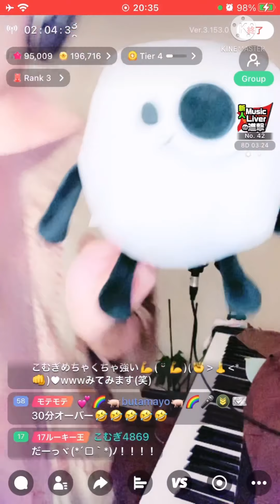全ての管楽器奏者に送る呼吸法の極意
初心者ジャズトランペットレッスン
全てのジャムセッションを目指す
初心者の方々に向けての動画です。
ジャズアドリブ　ジャズの吹き方　ソロ　練習で
お悩みの方必見です‼️

イチナナ配信

是非アプリ取り込んで
応援に来てね〜\(//∇//)\

アカウント名は
エビバディ~ひだのり
です〜\(//∇//)\

メッセンジャーでの
オンライントランペットレッスン
ジャズボーカルレッスン
ワンレッスン　約1時間　5000円
　　　　4回レッスン　18000円

水曜　土曜
19:00
動画アップしております♪

簡単、トランペットの始め方‼️
Easy, how to get started with the trumpet! ️

呼吸法の極意‼️
The secret of breathing method!

歌うってどういうこと⁉️
What does singing mean ⁉️

エンディングで 無事終わる方法‼️
How to finish safely with the ending‼ ️

アンブショアの極意‼️
Embouchure's secret! ️

速い曲が得意になる練習法‼️
A practice method that makes you good at fast songs! ️

　18歳で渡米し、シカゴ交響楽団のマーク・ライデナー氏に師事、クラシック音楽を勉強し、グランドフォークスソロコンテスト優勝など輝かしい成績を遺す。

　2003年12月　１ｓｔ　CD　「　Still in my Heart 」　を　リリース。

2005年、横浜パンパシフィック　ジャズコンペティションにて優勝。審査員の、つのだ☆ひろ、林　まや等に大絶賛される。

　2008年8月20日、２nd CD 「　Nothin'　To 　Lose　 For　 You　」をリリース。

2009年 10月21日、　3rd CD 　「　朧月　」　をリリース。

2009年　12月20日に開催された 世界フェザー級タイトルマッチの国歌吹奏。

2009 年　ナナツユメ実行委員会設立により、

2012年 埼玉新都心ジャズボーカルコンテストにおいて

Norio Hidaka

　     EXPERIENCE

Aug. 2008

Dec.  2003

Dec. 2003

　　　　　　　　　　EDUCATION

　　　　　　　　　　Award

2012 Saitama Shintoism Jazz vocal contest

　　　　　　　　　　　PERSONAL

 citizenship, Japan
 weight, 180 lbs
 height, 5'10''
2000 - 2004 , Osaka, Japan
2004 - ,Tokyo , Japan
2009 - present  Gunma, Japan